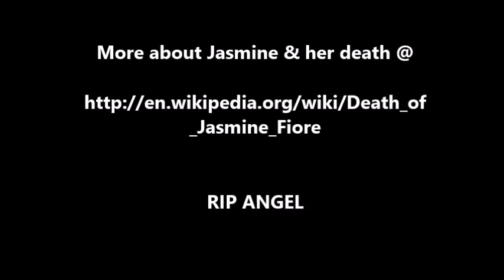Remembering Jasmine Fiore & working with Tylene Buck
talking about shooting with the beautiful Tylene Buck this week & Remembering Jasmine Fiore of Playboy.